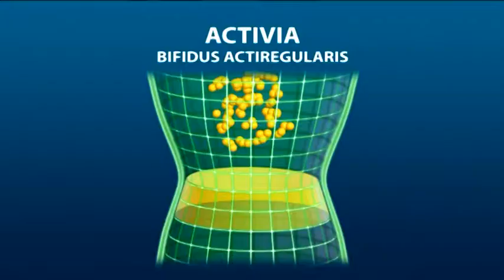Activia bifidus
Nová kabelka?